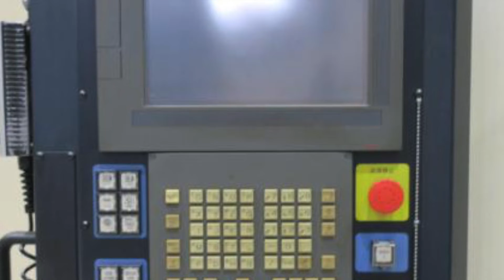Makino CNC Horizontal Machine Center a71-5XR (2009) For Sale (SOLD OUT)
Makino CNC Horizontal Machine Center
Model: a71-5XR
Year: 2009

Control: Professional 5 (Fanuc System)

Table size: 500 x 500 (2 APC)
1 pallet with index
5-axis specification

Table indexing: 1 degree
Max. loading weight: 700 kg

Stroke (X,Y,Z): 730 x 730 x 800 mm
The height of the pallet working surface from the floor: 1200 mm
Max. work piece: 800 x 1000 mm

HSK-A100
ATC: 40

Through spindle coolant (1.5 / 2.2MPa),
Left-out chip conveyor,
Tool length automatic measuring device (manufactured by Marposs),
Tool diameter automatic measurement function